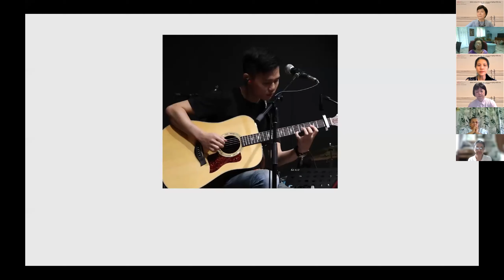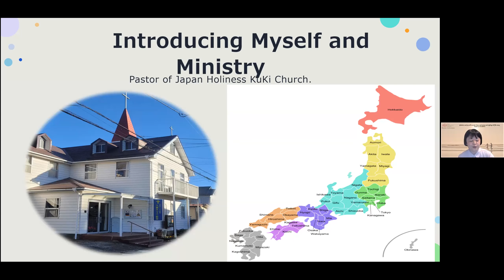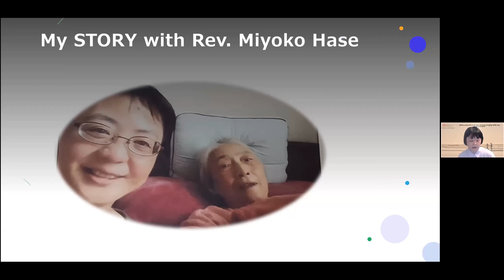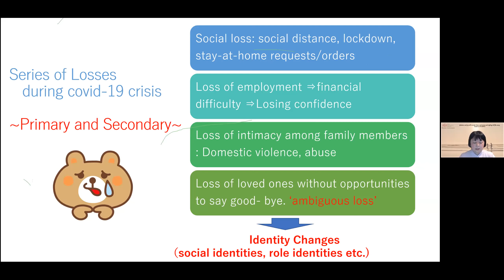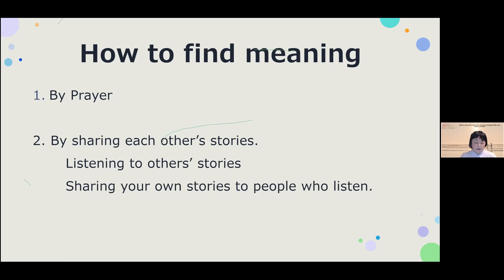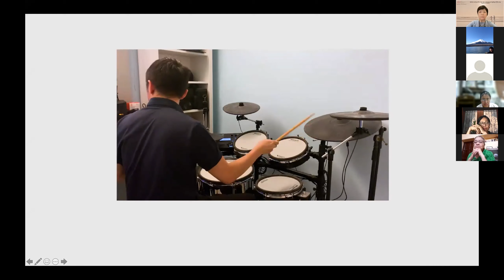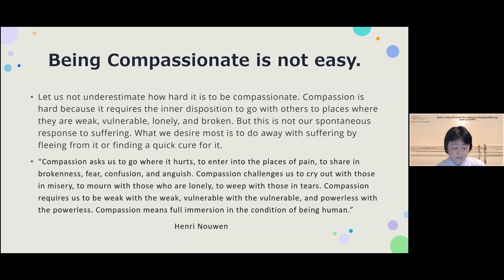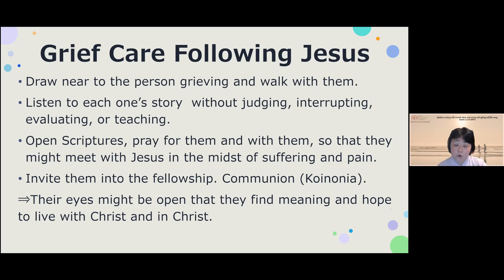AEA Women Commission - Grief Care During Covid-19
The covid-19 pandemic has incurred untold, unplanned, and unprecedented losses in all aspects of our lives - from loved ones to employment and to human touch.

How have you been coping?
Have you been griefing your losses in silence, confusion and anger?

This zoom seminar, together with Mahoko Iwagami ,(Pastor of Japan Holiness Kuki Church, Director of Spiritual Ministry "Talitha Koum" and Clinical Psychologist, Social Worker and School Counsellor) will help you emotionally navigate your grief and become a victor rather than a victim of this pandemic.